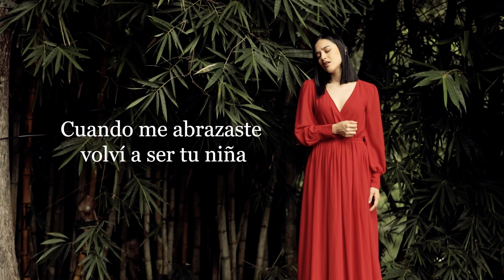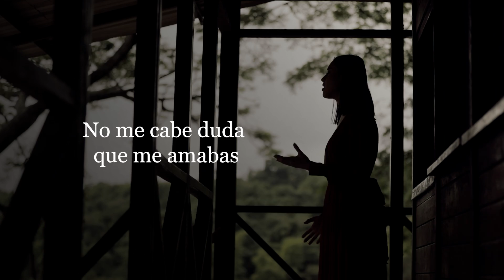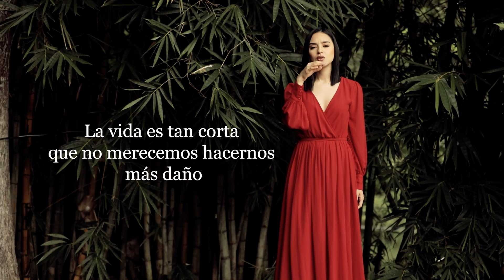Odalis Nicole - Te vi (cover)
Esta canción es muy importante para mí, quise cantarla en honor a todas esas madrecitas valientes y guerreras, aquellas que fueron madre y padre a la vez y que nunca nos dejaron solos…